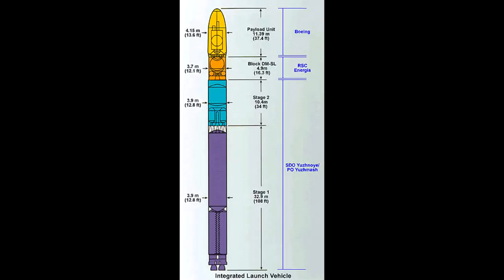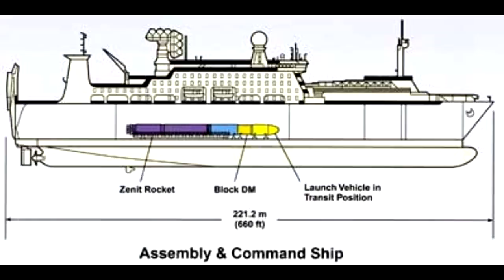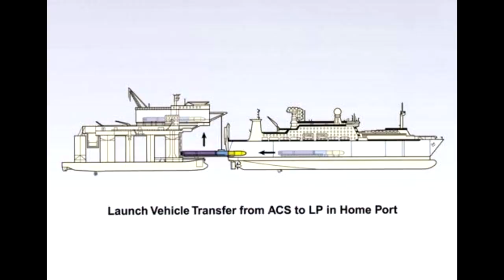Sea Launch And Its Amazing Ocean Going Rocket Launch Site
Sea Launch was a launch provider who offered launched to geostationary orbit from a floating launch platform in the middle of the Pacific Ocean. This enabled them to deliver satellites closer to the target orbit than any of their competitors, using rockets that had been developed during the cold war.
It was a collaboration between multiple organizations and while it went well initially it eventually struggled, went bankrupt and stopped launching in 2014 after the launch vehicle became a victim of politics.